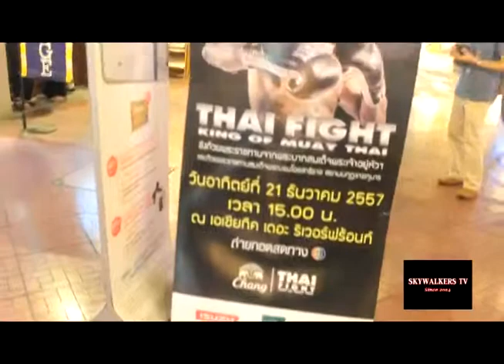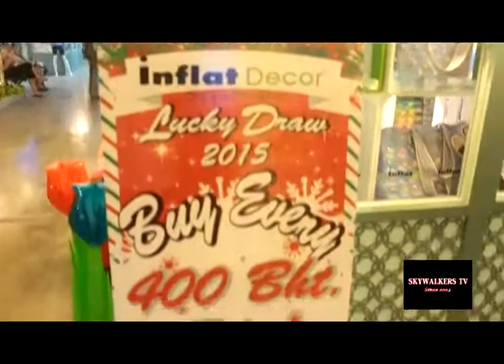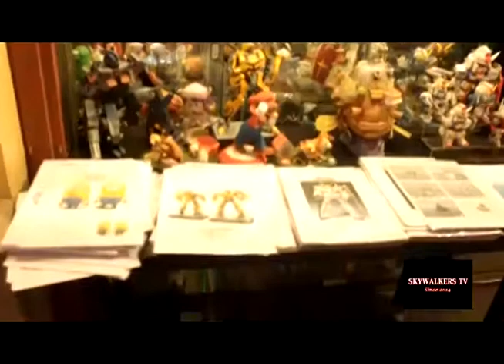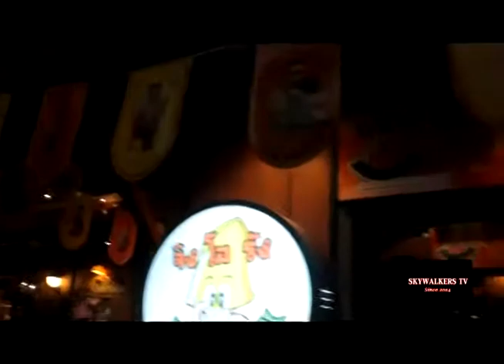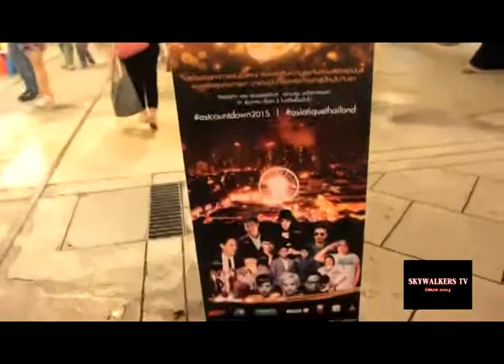Asiatique Bangkok Review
Asiatique The Riverfront is a Bangkok’s first large-scale riverside community mall combining shopping, dining, sightseeing, activities and events under one roof. The strong cultural aspect is what sets it apart from other shopping malls.

There are more than 1,500 boutiques selling ultimate souvenir, fashionable cloths, textiles, accessories and home decor items.

With more than 40 restaurants, there are Thai, Chinese, Japanese, Italian and seafood dishes served all night.

There are also the extravaganza of Cabaret girls from Calyso Bangkok and the life-like movements of Thai puppets featured by Joe Louis Puppet Theatre.

Open days
Monday, Tuesday, Wednesday, Thursday, Friday, Saturday, Sunday
Service hours
16:00 to 00:00